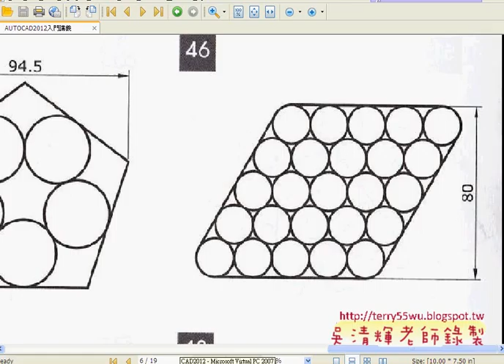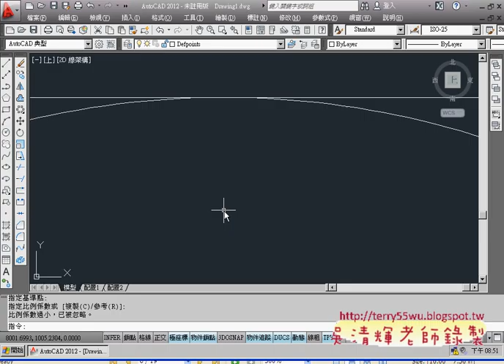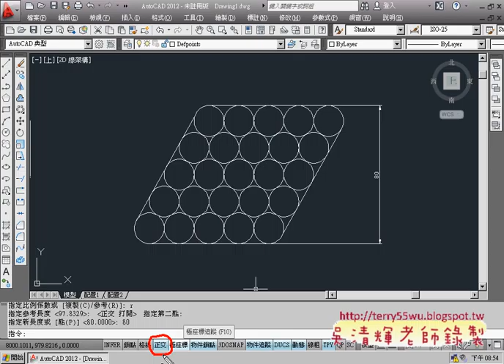07範例46比例與複製陣列)(AUTOCAD2012入門_吳老師提供